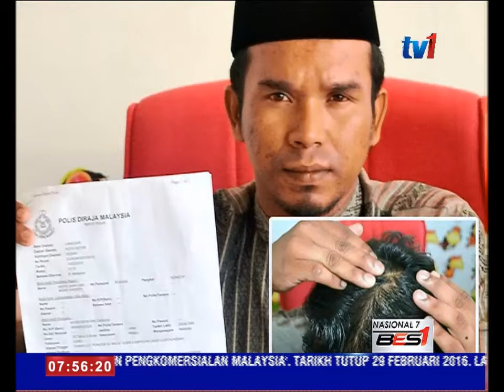USTAZ DAKWA DIPUKUL- POLIS BUAT SIASATAN TERPERINCI [16 FEB 2016]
Polis tidak menolak kemungkinan provokasi, antara punca seorang guru agama mendakwa dibelasah dua anggota polis di Gurun, Selasa minggu lalu.

Ketua Polis Kedah, Datuk Zamri Yahya dalam satu kenyataan memberitahu pihaknya dalam proses melengkapkan kertas siasatan berhubung dakwaan itu.